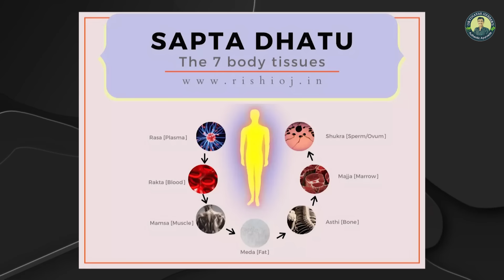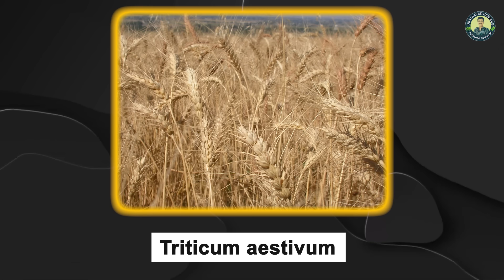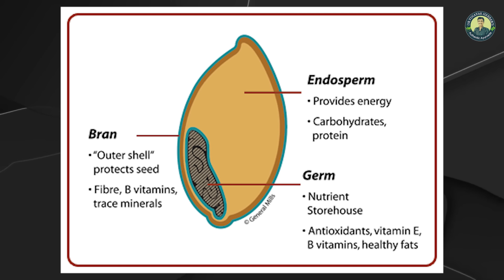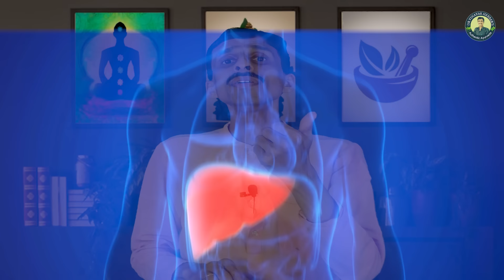"ಗೋಧಿ ತಂಪು" "ಮೈದಾ ತಿನ್ನಿ" ಎಂದು ಆಯುರ್ವೇದ ಹೇಳುತ್ತದೆ..! | Gluten Intolerance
ಸಾತ್ಮ್ಯ ಆಹಾರವನ್ನೇ ಸೇವಿಸಿ | Satmya ahara | Ayurvedic way | Dr Vinayak Hebbar

Ayurveda in Kannada